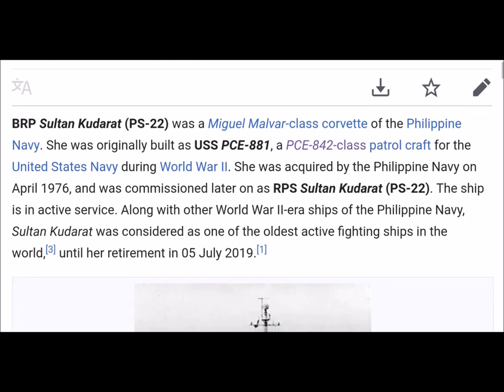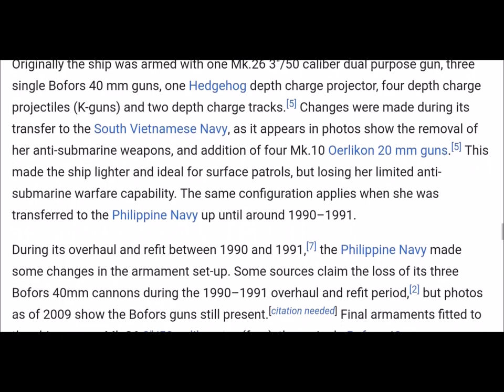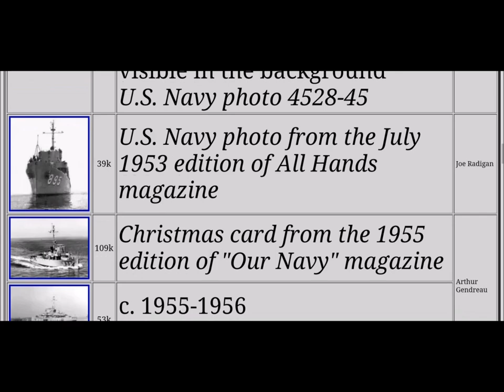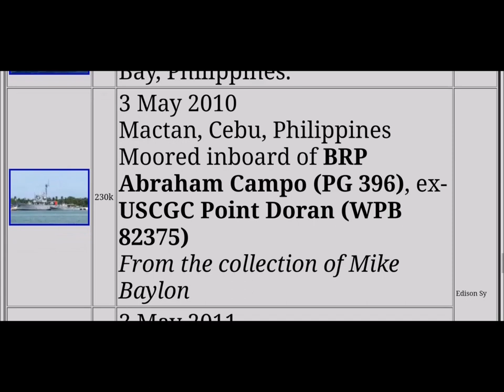BRP Sultan kudarat PS-22 retirement